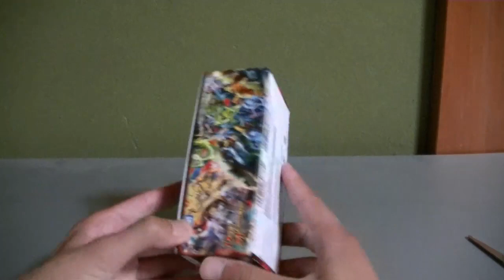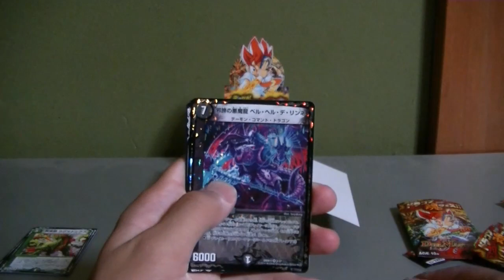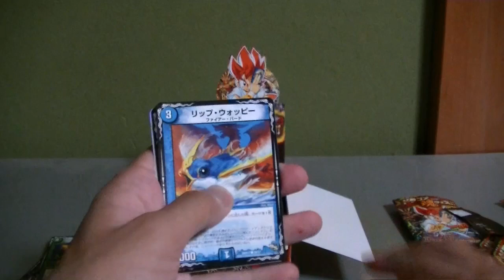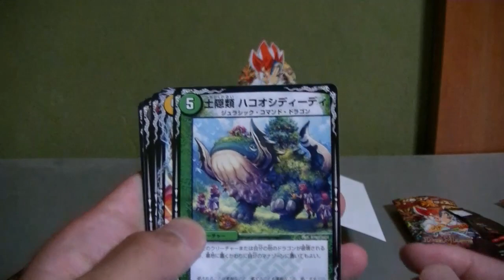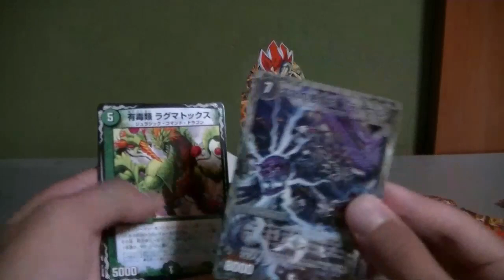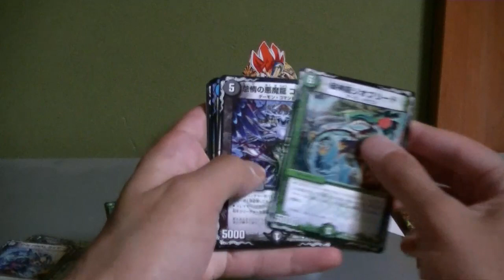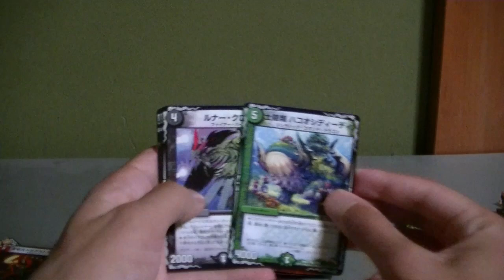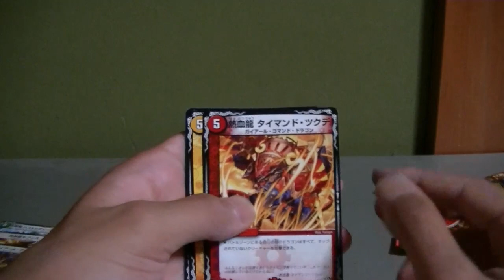はずれ箱デュエルマスターズ龍の祭典ドラゴン魂フェス!!３箱開封動画その３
はずれましたが正直結果には納得しています。
ライオネルは欲しかった・・・。